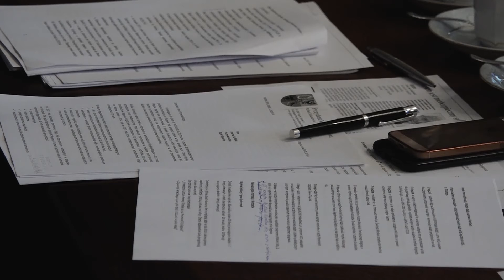GŁOGÓW. Świadomie złamał prawo?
Przewodniczący rady miejskiej świadomie złamał prawo, aby głogowscy radni nie uchwalili okręgów wyborczych - taki zarzut stawiają radni z Klubu SLD i Bezpartyjnych wobec Andrzeja Kolińskiego. Zamierzają też na najbliższej sesji złożyć wniosek o jego odwołanie